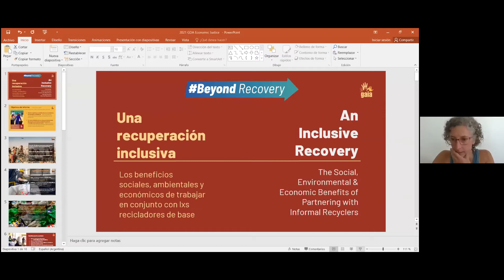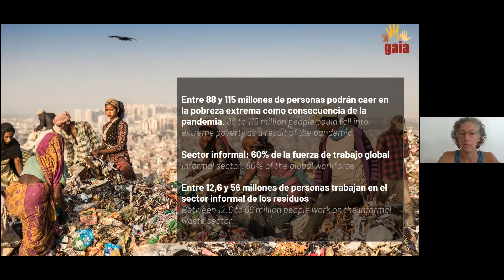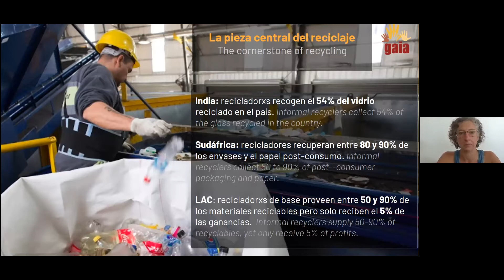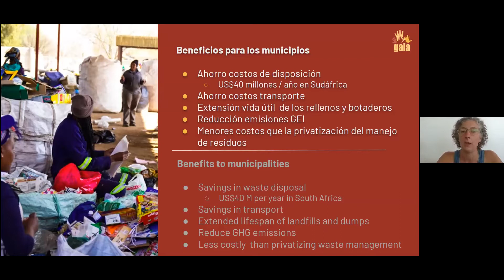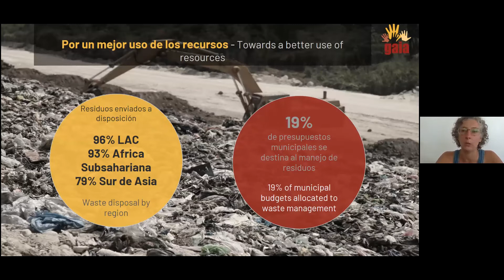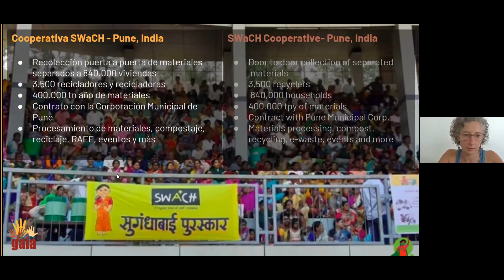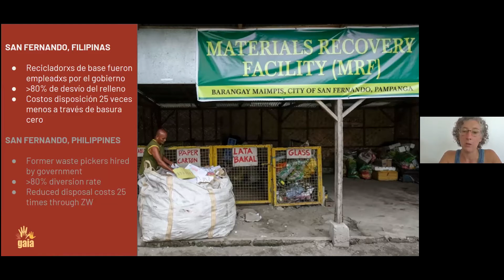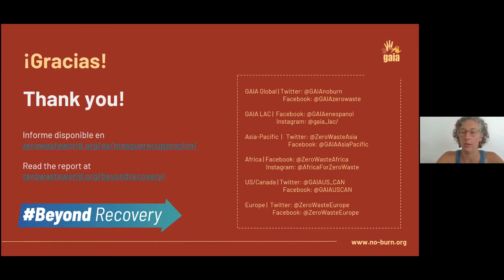Los beneficios sociales, ambientales y económicos de trabajar con recicladores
MásQueRecuperación ➡️ Cómo los gobiernos tienen la oportunidad de destinar fondos de reactivación para cumplir mejor con sus responsabilidades con el sector de los recicladores y recicladoras de base, y avanzar en una recuperación inclusiva mediante la aplicación de estrategias de basuracero